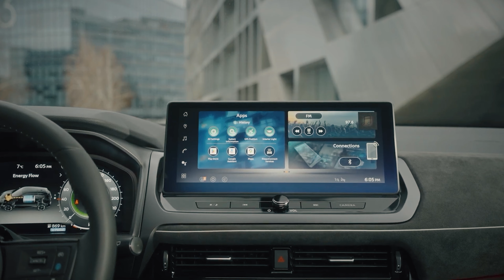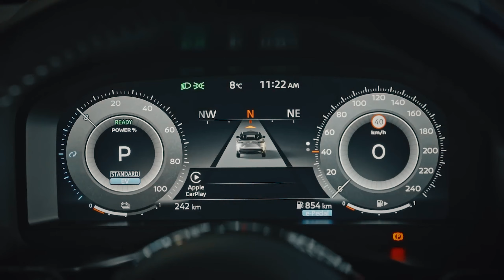NISSAN Qashqai 2025 Фэйслифтинг? А зачем?! | Prime Import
В нашем сегодняшнем выпуске рубрики "Машина из будущего" обсудим грядущее обновление NISSAN Qashqai 2025, который пару лет назад вышел в своем третьем поколении и внезапно, компания представила на суд автолюбителей фэйслифтинг своего автомобильного хита. По заявлениям японского автопроизводителя следующее поколение Qashqai будет исключительно электрическим, поэтому кажется что "подтяжка" выглядит как попытка компании стимулировать продажи последнего бензинового кроссовера, а каким получилось это обновление? Узнаем из нового выпуска.

А если вы хотите заказать автомобиль из ОАЭ, Европы или Америки? Заполните форму по ссылке ниже и мы Вам позвоним.